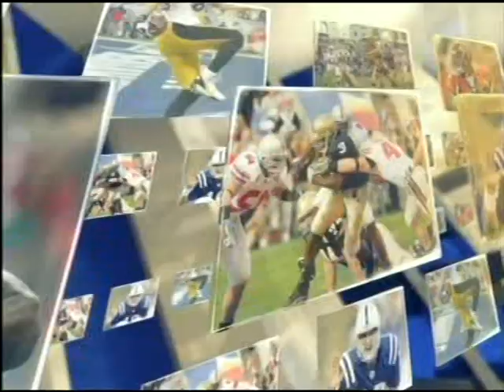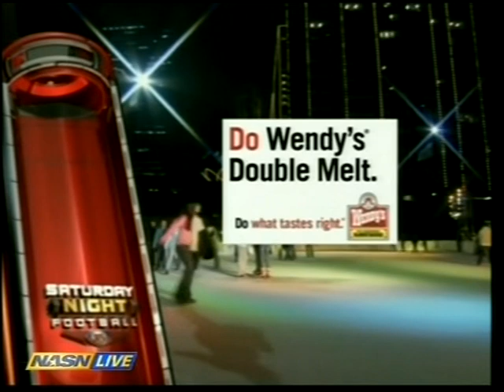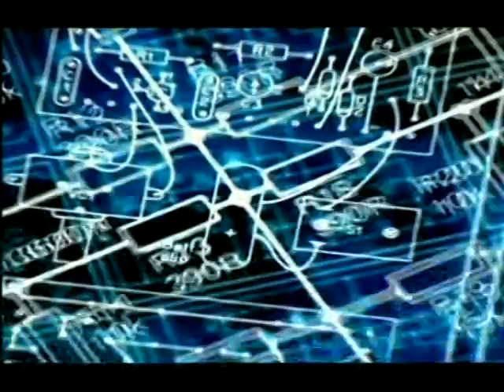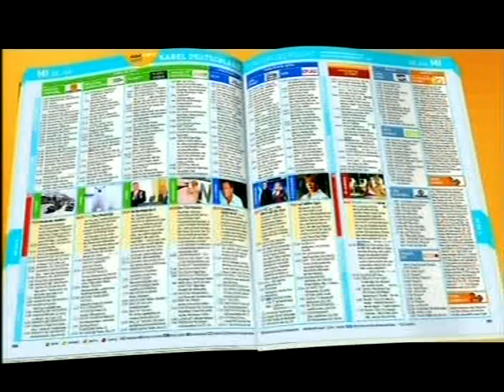NFL 2006 week 16 sat KCC- OakR dec 23 part 3